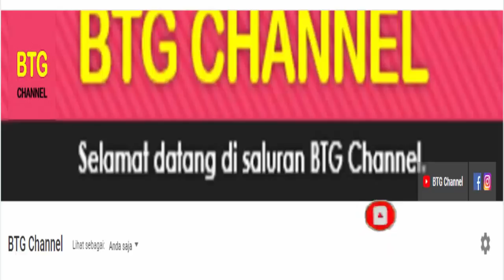Hasil Final Toyota Thailand Open 2021, KOREA Juara UMUM ~ Tahialnd Open 2021 Badminton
Berikut hasil toyota thailand open, final toyota thailand open 2021 day 6 atau R2 di hari ke enam penyelenggaraan toyota thailand open 2021 badminton. Hasil lengkap babak final pemain badminton yang berlaga di thailand open 2021 day 6 / R2 Hari ini. Hasil badminton thailand open 2021
Turnamen Toyota Thailand Open 2021, ini di gelar di Bangkok Thailand dari tangggal 19 – 24 Januari 2021 Turnamen BWF super 1000 berhadiah total 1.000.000 US dolar atau sekitar 14,2 milyar rupiah.
Berikut hasil badminton atau bulutangkis Toyota Thailand Open 2021 Hari ini di Hari Ke enam atau Day 6 babak final atau R2 Hari ini. Serta update jadwal badminton hari ini yaitu jadwal toyota thailand open 2021.
Hasil Final Thailand Open Day 6/R2 : 24 Januari 2021
WD: LEE So Hee / SHIN Seung Chan (KOR) vs KIM So Yeong / Hong Hee Yong (KOR) | 18-21, 19-21
MD: Aaron CHIA / SOH Wooi Yik (MAS) vs LEE Yang / WANG Chi-Lin (TAE) | 13-21, 18-21
WS: TAI Tzu Ying (TAE) vs Carolina MARIN (SPA) | 19-21, 17-21
MS: Hans-Kristian Solberg VITTINGUS vs Viktor AXELSEN : 11-21, 7-21
XD: Dechapol PUAVARANUKROH / Sapsiree. T (THA) / SEO Seung Jae / CHAE YuJung (KOR) | 21-16, 22-20

Itulah Hasil Final Toyota Thailand Open 2021 Day 6/R2 yang berlangsung hari ini.

TERIMA KASIH.

BADMINTON
BADMINTON 2021
Jadwal Badminton
Jadwal Badminton Hari ini
Hasil Badminton
Toyota Thailand Open 2021 Results
Hasil Thailand Open 2021